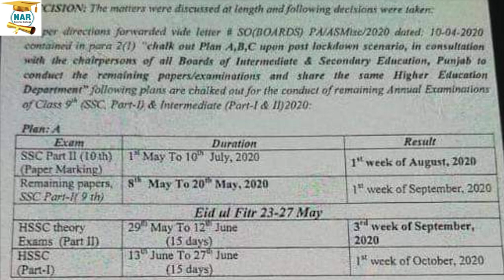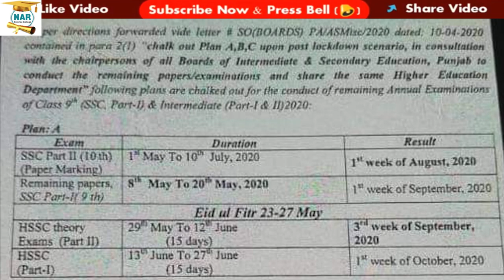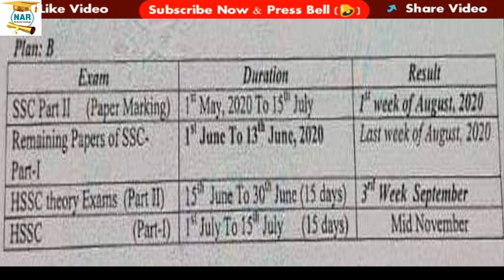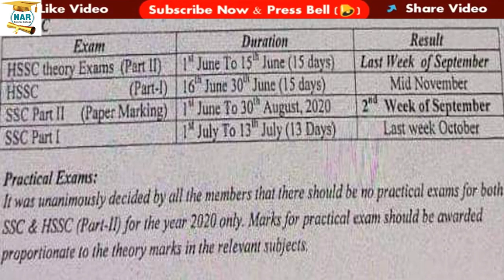New Date For Board Exams 2020, 9th class exams 2020, 10th 11th class and 12th exams 2020, 9th, 10th